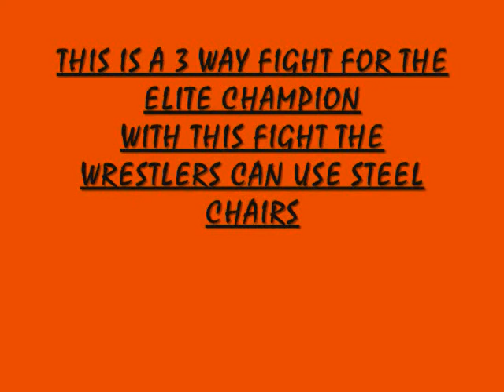HBWF FIGHT 3 FOR ELITE TITLE 6/25/08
HAVE A NEW WRESTLER MAKEING HIS 1st eneter into backyard wrestling heres our